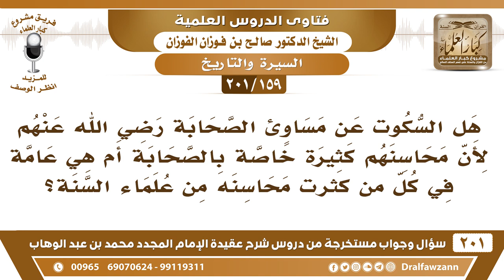[159 -201] هل السكوت عن مساوئ الصحابة خاصة بهم أم هي عامة في كل من كثرت محاسنه من علماء السنة؟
-[159 -201] السؤال: هل السكوت عن مساوئ الصحابة رضي الله عنهم لأن محاسنهم كثيرة خاصة بالصحابة أم هي عامة في كل من كثرت محاسنه من علماء السنة ؟
الجواب: يا أخي ما أنت مُكلف تحصي مساوئ الناس وتذكرها لا الصحابة ولا غيرهم، لكن الصحابة من باب أولى، لأنهم صحابة رسول الله، وإلا كُف لسانك عن مساوئ الناس وانظر مساوئك أنت اشتغل بمساويك وعيوبك، ولا تنظر في عيوب الناس ومساوئ الناس، وإذا كان هذا في الصحابة، فهذا يجمع جريمتين: جريمة الغيبة، وجريمة تنقص صحابة رسول الله ﷺ.
للاشتراك في قناة الشيخ صالح الفوزان

للاستفسار والإقتراحات والدعم
رئيس الفريق
لمشروع كبار العلماء